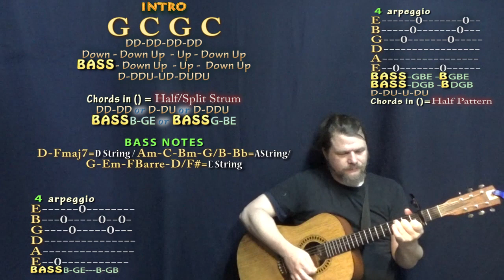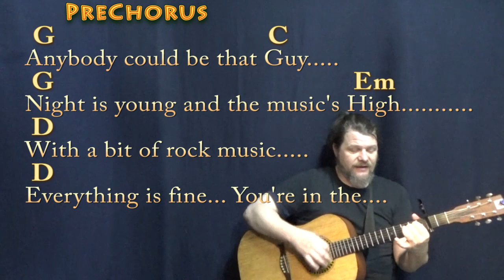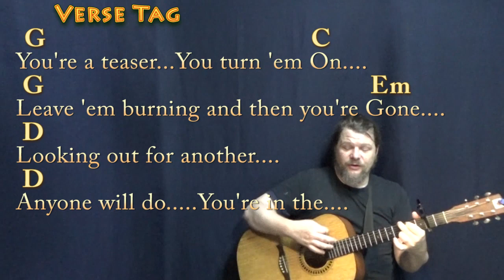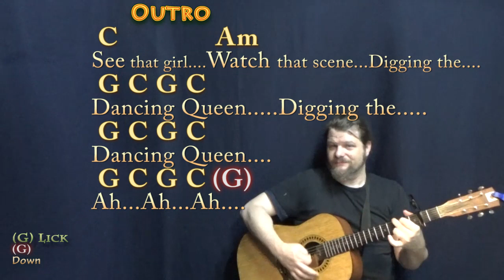Dancing Queen (ABBA) Guitar Cover Lesson with Chords/Lyrics - Capo 2nd Fret